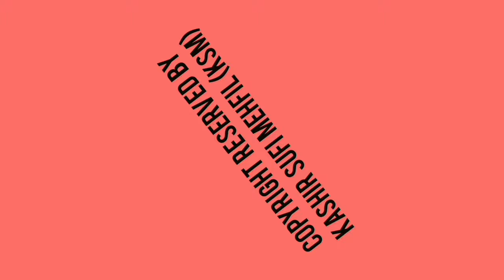ZUW TI JAAN WANDAY MYANI PEER LO TY LO|KALAM-I-RAHIM SAEB |ABDUL RASHID HAFIZ |OFFICIAL VIDEO |KSM.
SONG : ZUW TI JAAN WANDAY MYANI PEER LO TY LO

KALAM-I-RAHIM SAEB

THIS SONG WAS RECORDED AT SOFI HOUSE KHANYAR ON 02/06/2023

. . . . . . . . . . . . . . . . . . . . . .AND

❤KEEP SUPPORTING❤